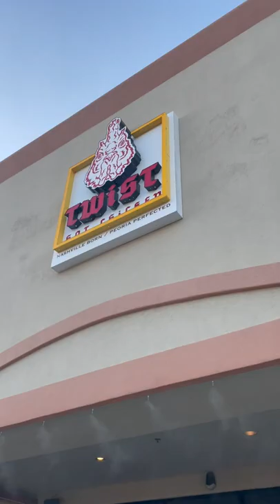Twist Hot Chicken Review